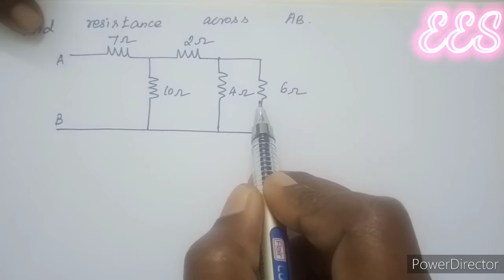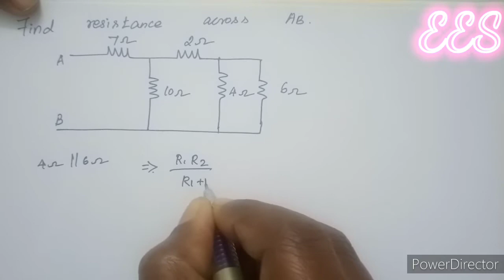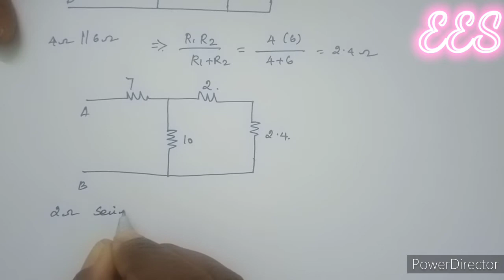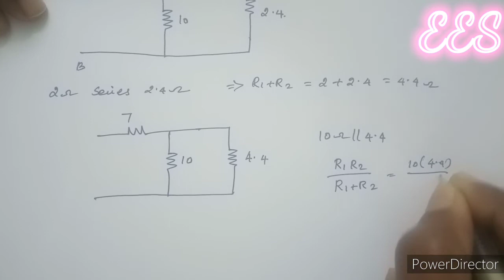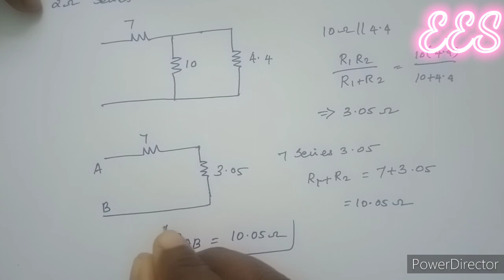Problem on series and parallel resistance in tamil...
Circuit theory- resistance series-parallel problem in Tamil